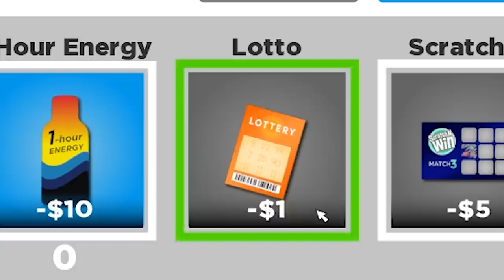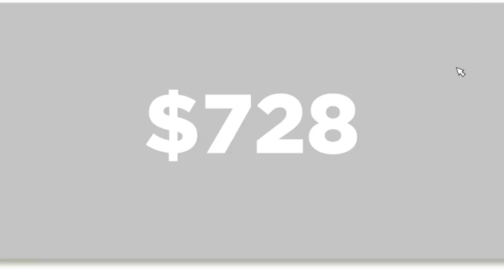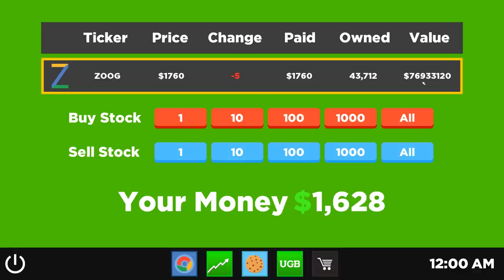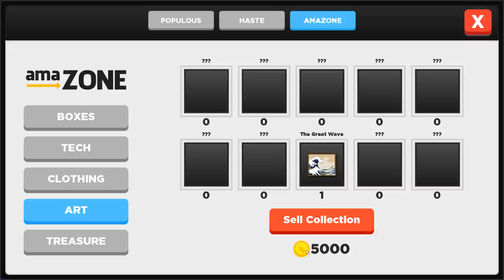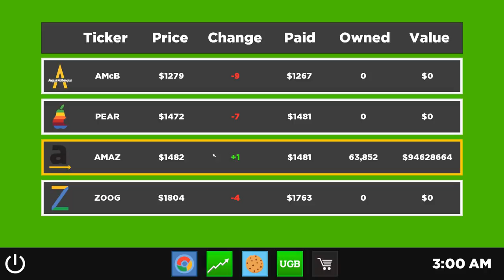I Earned 100 Million Dollars Only To Lose It All In An Instant in Super Life RPG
I worked very hard to earn a respectable 100 Million dollars. I had big plans for all of this money. Maybe I got a little ahead of myself, maybe I should have checked how things work. I went from all that money to 0. I even lost my job that pays 15k an hour. But on the bright side I do have better luck now so hopefully that's worth something in the end. Maybe I can win the lottery and win back a bit of my money. Super Life RPG gameplay with my commentary as always!